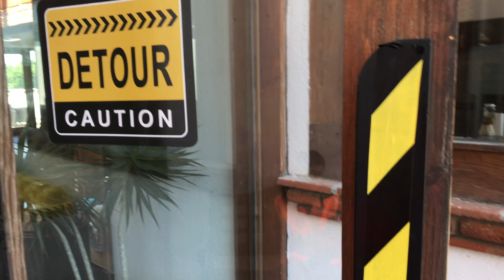Construction Themed 2 Year Old Boy Birthday Party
Looking for ideas for your next DIY birthday party? Check out this Construction Theme Kids Birthday Party! The decorations were a mix of Amazon purchases and handmade items that were customized to fit the theme. Thanks for taking a look!